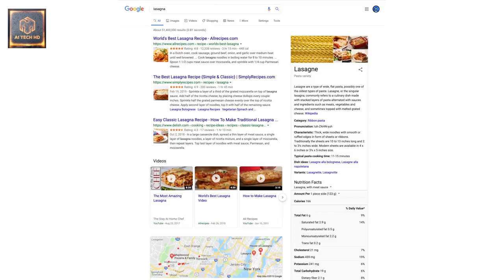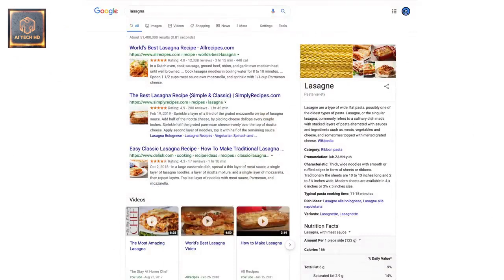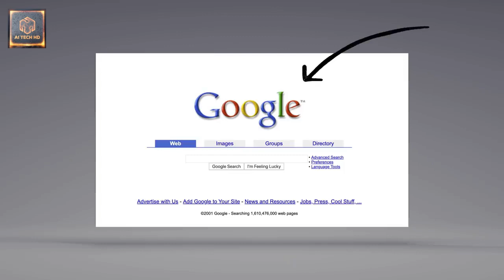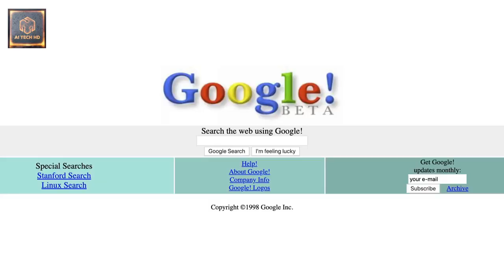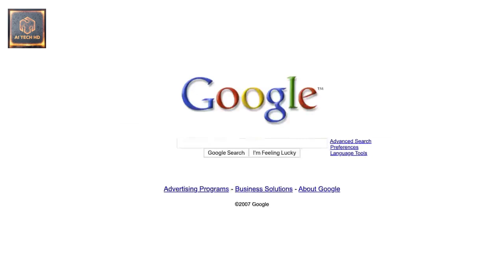How Google Search Works? Web Crawlers? Search Engine? Spiders?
Hey Guys,
In this video i'll explain you working of Google Search, How Google Search Works in Hindi, How Google gets the details of different websites on Internet.
What are google spiders & How these spiders help google to scrap or crawl the world wide web & how you an protect your website to crawled by google.
What is the working of Google Spiders in Hindi & How google creates list of websites in his search result when we search any keyword in google.
Is google God & how Google Have all the information like: website title, description, images, location, payment, etc.
A short video about how Google Search works, including how Google’s software indexes the web, ranks sites, flags spam, and serves up results. There’s also a part about a lasagna festival.

🔗Have an interesting or creative video you made and want to see featured in our next compilation?

▶Note: All of these videos are licensed or used with permission from the original video owner.